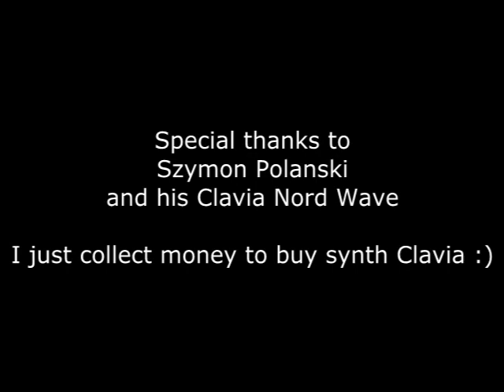Clavia Nord Wave short demo by Anthares